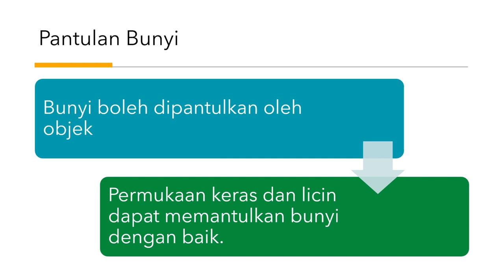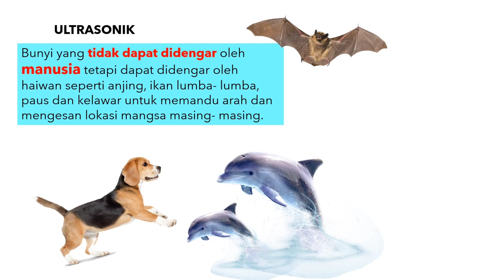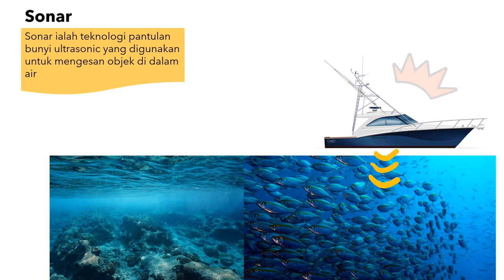Pantulan Bunyi bersama MR Q